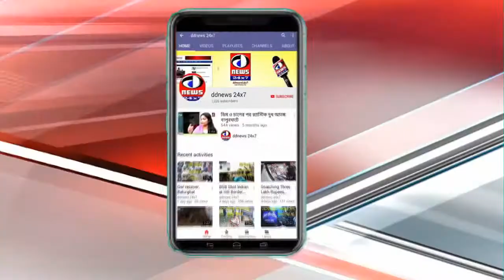শহরের জল সংকট মোকাবিলায় উদ্যোগ নিল ইংরেজবাজার পৌরসভা ।